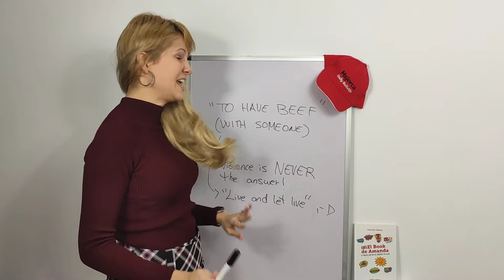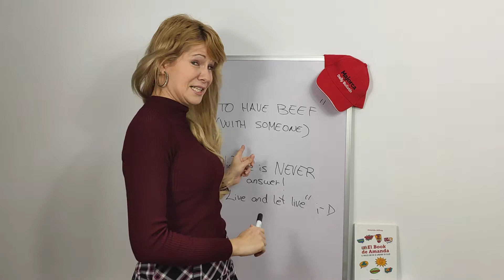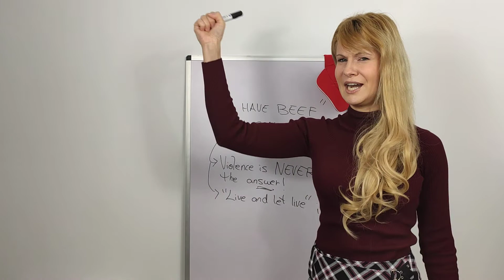Learn English with the MDB - Class 18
Our English classes with Amanda Jeffrey continue, supporting Spanish students whilst schools are closed.